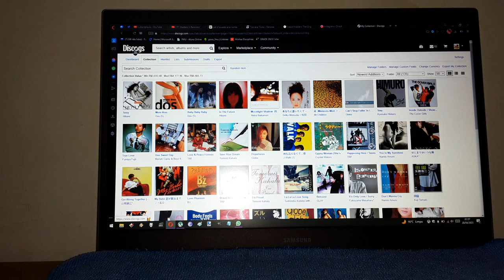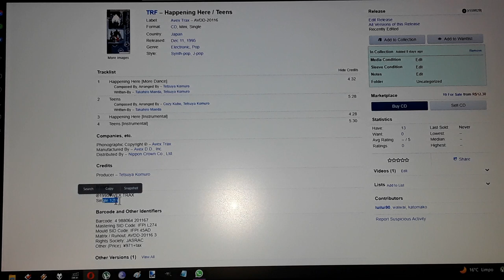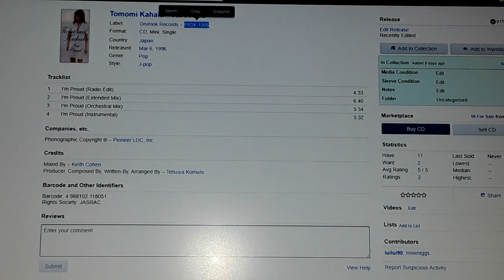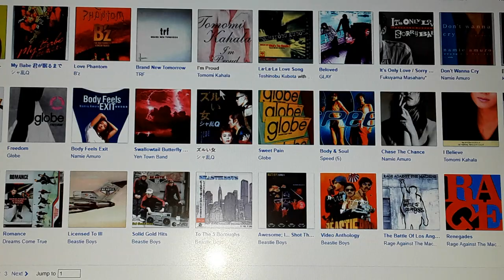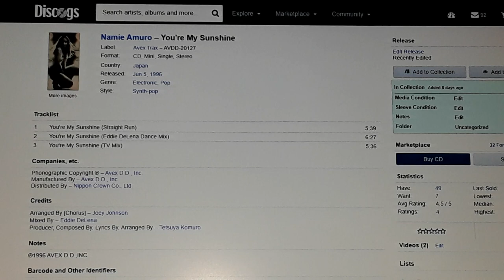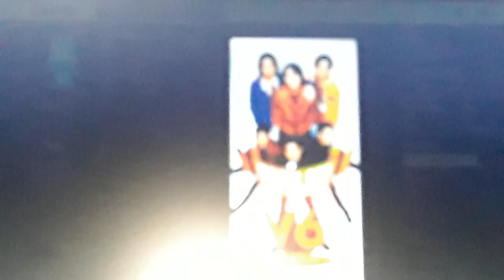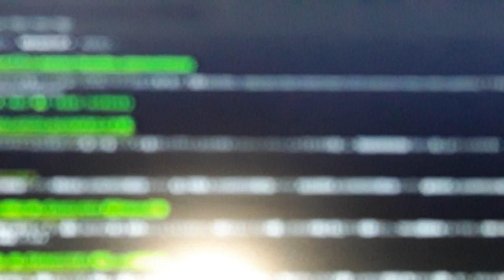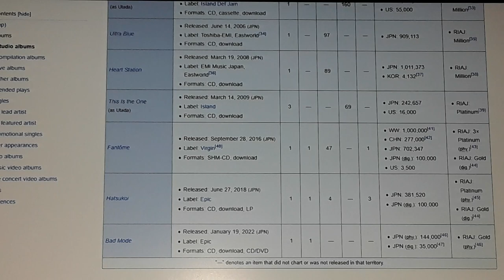A amiga pediu pra mostrar os mini-discs. Olha o que deu.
O que deu é que acabou a memória do vídeo antes de gravar tudo lol